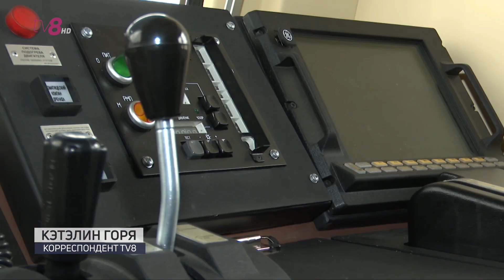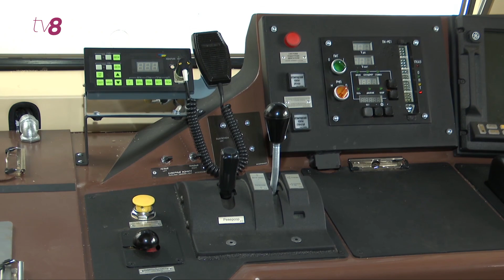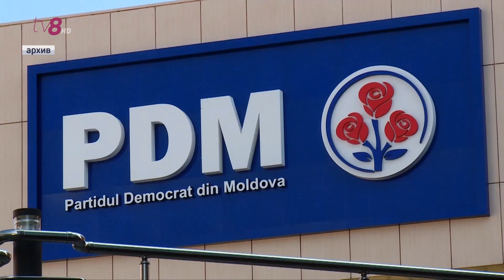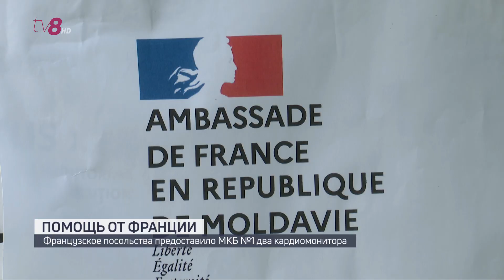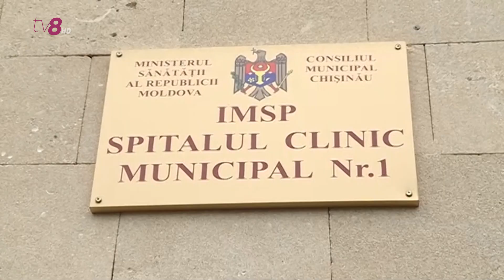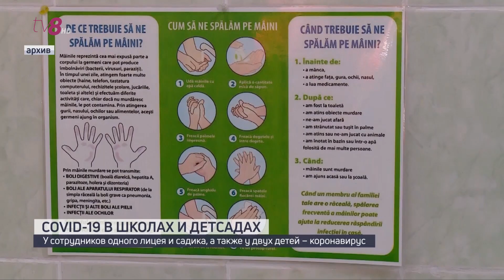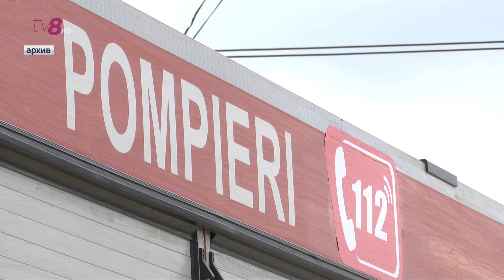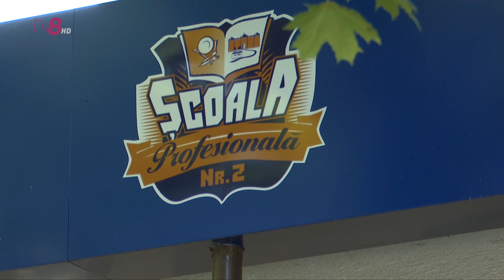Новости с Юлией Будеч /13.07.2020/ВСТРЕЧАЛИ НОВЕНЬКИЕ ЛОКОМОТИВЫ; ПОДАРОК ФРАНЦИИ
На железнодорожной станции настоящий праздник. Там сегодня встречали новенькие локомотивы, которые были произведены в Казахстане при финансовой поддержке европейских партнеров. На церемонии присутствовал и президент Игорь Додон.

В столь нелегкое время и в свой национальный праздник Франция спешит на помощь молдавским врачам. Первой муниципальной больнице были переданы два кардиомонитора. Оборудование облегчит работу врачей в отделениях, где находятся пациенты с Covid

Народный адвокат по правам ребенка обратилась к властям с требованием как можно скорее предоставить конкретные решения проблемы беспризорников. Тем временем подростки вновь вернулись на Республиканский стадион. Правда, теперь к ним не подобраться. Подробности, расскажем в выпуске